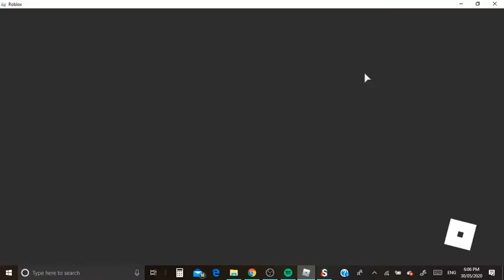Roblox Madcity hax *op*